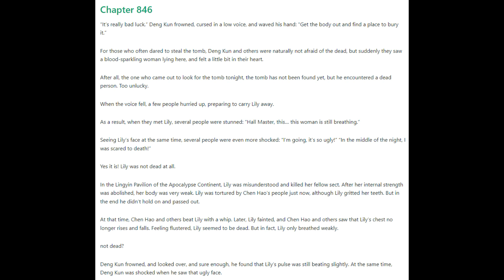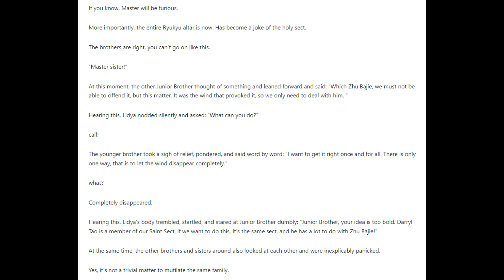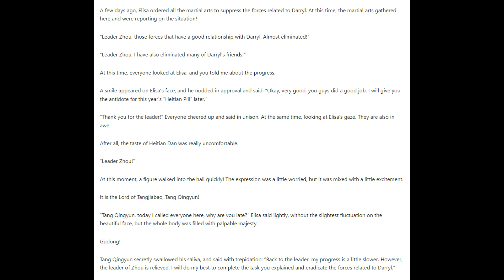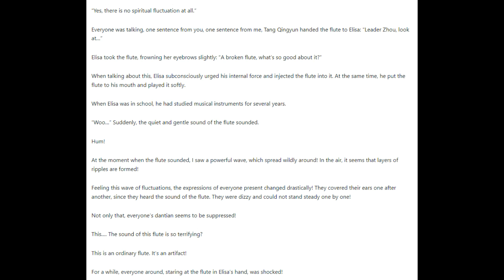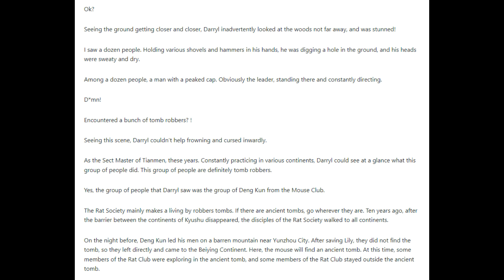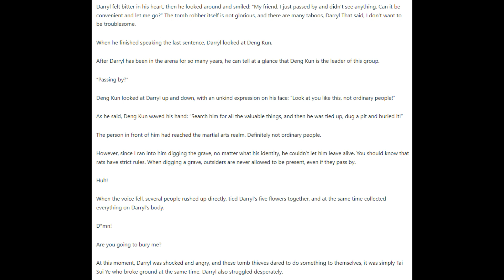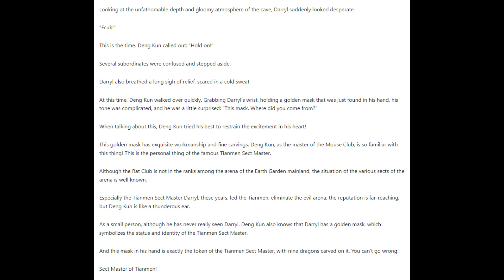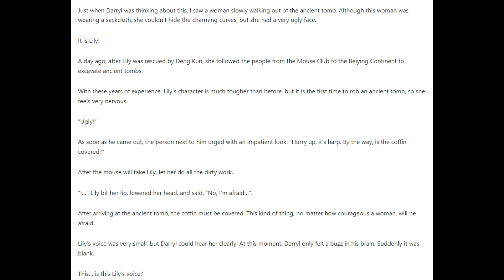The Ultimate Husband 846 - 850